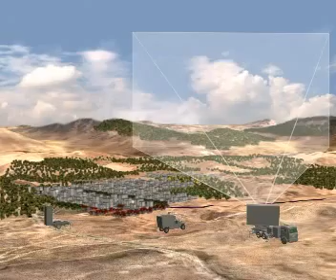Iron Dome - missile protection system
Iron Dome (Hebrew: כיפת ברזל‎) is a mobile air defense system in development by Rafael Advanced Defense Systems designed to intercept short-range rockets and artillery shells. The system was created as a defensive countermeasure to the rocket threat against Israel's civilian population on its northern and southern borders. It is designed to intercept very short-range threats up to 70 kilometers in all-weather situations. It was declared operational and initially deployed on March 27, 2011 near Beersheba. On April 7, 2011, the system successfully intercepted a Grad rocket launched from Gaza for the first time. via Wikipedia